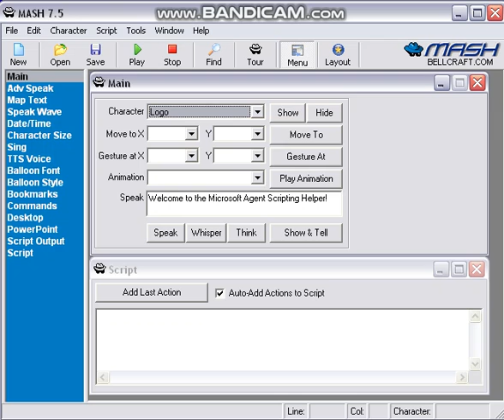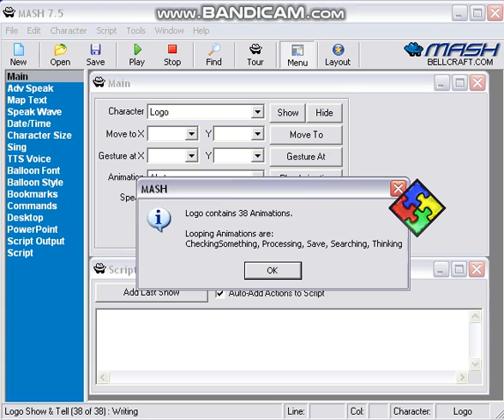All Office Logo's Animations